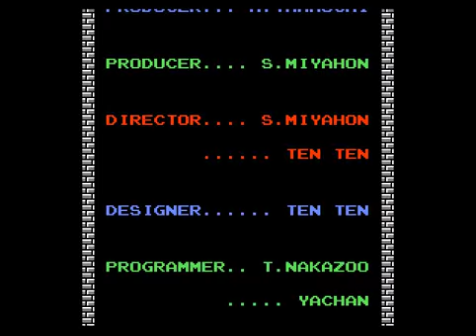Let's Play Temples of Turmoil Revamped Part 13 [FINAL PART]: Medusa Defeated!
I finish the game in this part as I fight Ganon and then a really intense Medusa head battle right after it.

Overall, this was a really great quest, better difficulty balance and the new enemies and bosses really made this quest unique. The new designs look great (except for the graveyard), and the dungeons definitely look awesome. The Battleships definitely need a nerf though to make the difficulty curve better, but besides that, I had fun with the quest.
4.75/5